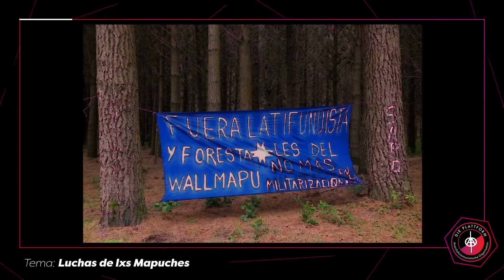Solidaridad con lxs Mapuches! (Input Short) | Die Plattform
Lxs mapuches son una población indígena cuyxs territorios ancestrales se extienden sobre los actuales territorios de los estados de Chile y Argentina. Durante siglos, lxs mapuches han resistido con fiereza la ocupación colonial de sus territorios, a los que llaman “Wallmapu”, y la opresión de sus comunidades y su cultura, que ha seguido creciendo desde finales del siglo XV con la conquista de América Latina por las potencias europeas.
Y como ni la ocupación de sus territorios ni la opresión colonial han llegado a su fin, su resistencia tampoco ha cesado: desde 2008, Wallmapu ha sido escenario de repetidas acciones contra la sobreexplotación capitalista de los recursos naturales, especialmente el agua y la madera. Los mapuches han demostrado a través de una multitud de ocupaciones de granjas, bloqueos y ataques militantes a la infraestructura de la industria maderera que no están dispuestos a retroceder ni siquiera un metro más y abandonar sus territorios a la destrucción. Así pues, están luchando por su derecho a decidir por sí mismos sobre la vida en sus territorios, y como muchas otras comunidades indígenas están al mismo tiempo también a la vanguardia de la lucha mundial por la justicia climática, a pesar de la brutal y mortal represión del Estado chileno y del hecho de que su lucha todavía se considera demasiado poco en el movimiento local de justicia climática.

Como anarquistas, nos sentimos obligadxs a mostrar solidaridad con las luchas de los oprimidxs por la autodeterminación y la justicia climática – no importa si tienen lugar aquí en los bosques de Dannerode (“Danni”) y Hambach, en las minas de carbón de Renania o en los bosques y valles de Wallmapu.
Para nosotrxs, esto significa sobre todo llamar la atención sobre las luchas que normalmente eluden una visión del mundo centrada en Europa y asegurar que la voz de los que luchan sea escuchada.